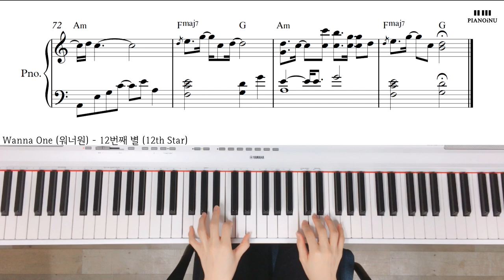Wanna One (워너원) - 12번째 별 (12th Star)/Piano cover/Sheet